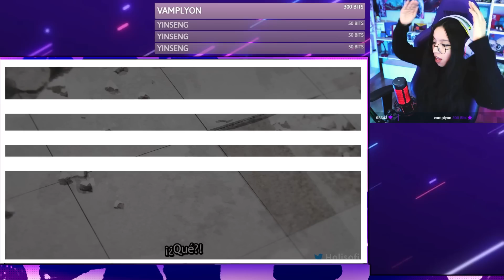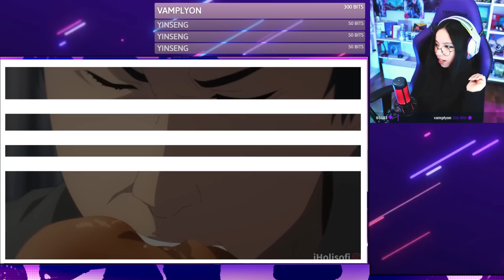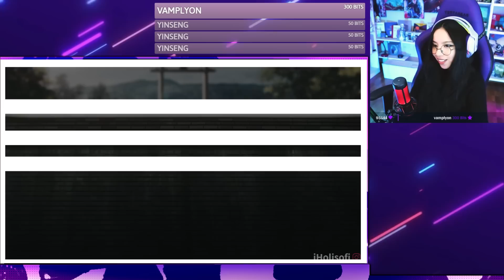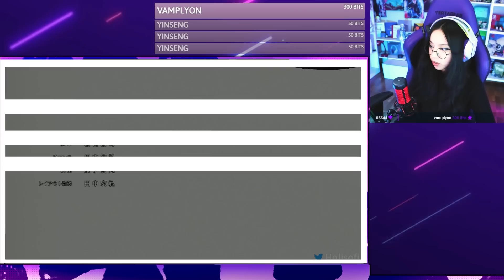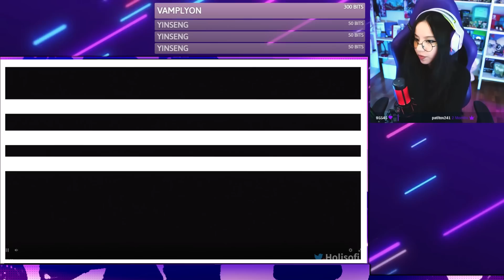MAKIMA ESTA VIVA! REACCION a CHAINSAW MAN CAP 9 y Ending 9 - HOLISOFI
REACCION CHAINSAW MAN CAP 9
Reaccion chainsaw man cap

Reaccion a Chainsaw Man Cap 9

Si te perdiste algún directo aquí abajo esta el link para verlos completos!